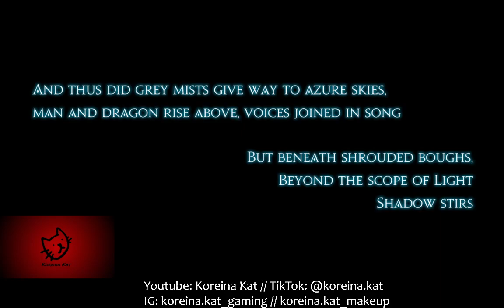I Have a Date with Aymeric // FFXIV MSQ - Part 98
Part 98: Lvl 60 Litany of Peace - Lvl 60 Promises Kept
I have a date with Aymeric... that is all that matters here. I was... not dressed right for the occasion... but oh well.
Joined by Xaeus Fatalis